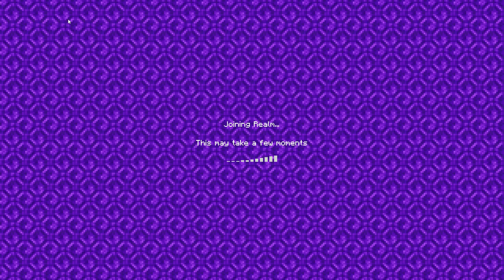Update World Trade Center